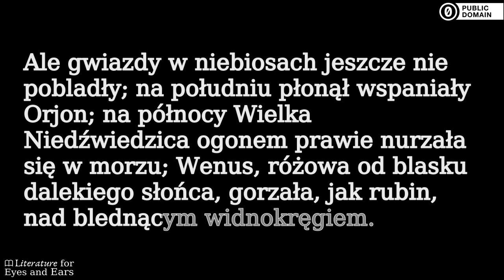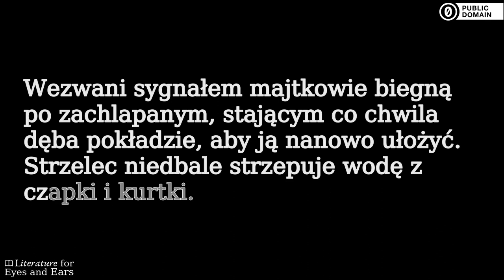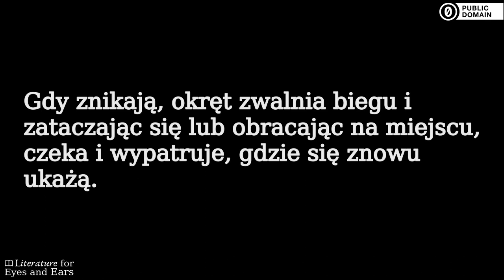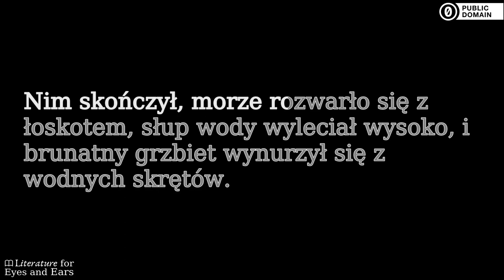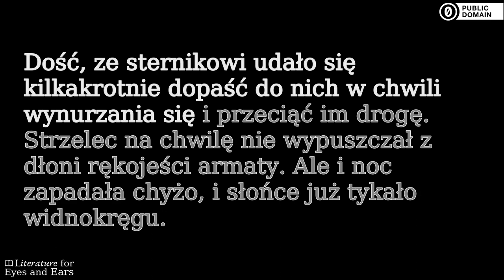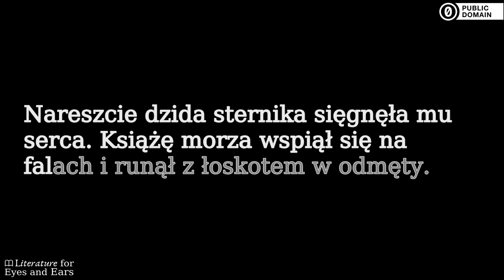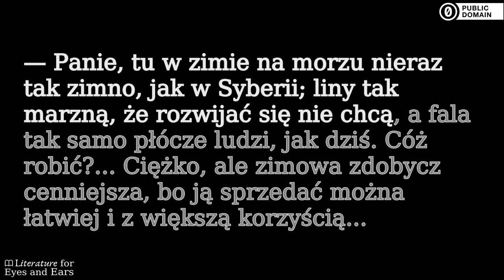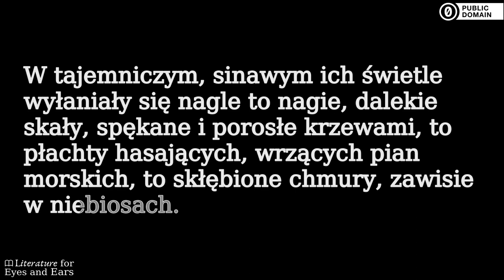Polowanie na wieloryby by Wacław Sieroszewski | Polish audiobook | Literature for Eyes and Ears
Practice and perfect your Polish spelling and pronunciation with this audiobook of Polowanie na wieloryby by Wacław Sieroszewski. Read and listen at the same time. Use the translated captions if you need help with difficult vocabulary. But don't rely on them too much.